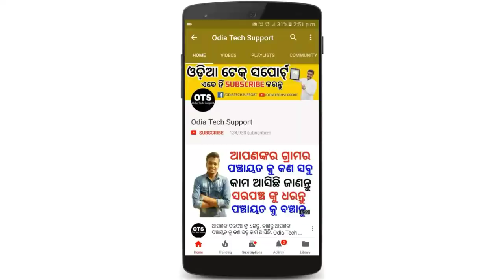SBI ର ଅନାବଶ୍ୟକ ଚାର୍ଜ ନ କାଟିବା ପାଇଁ ଉପାୟ Odia Tech Support OTS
ଜୟ ଜଗନ୍ନାଥ,

JAY JAGANNATH